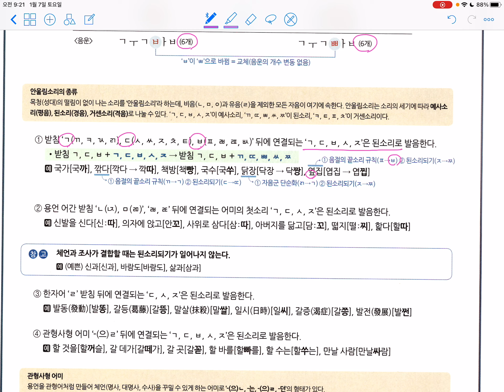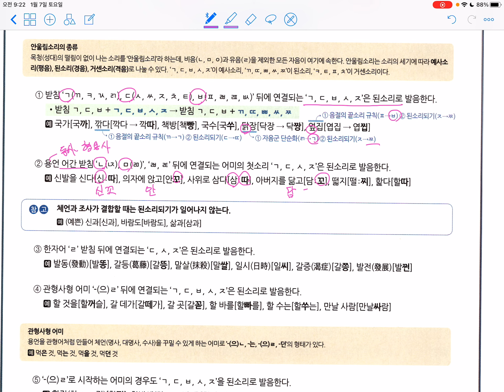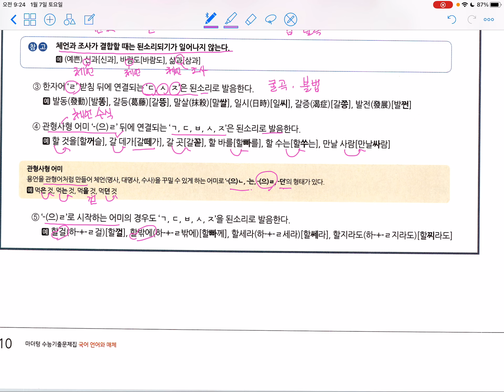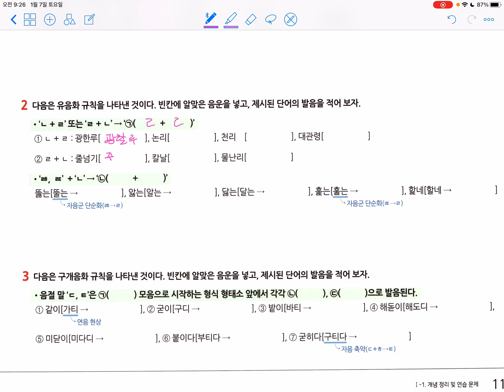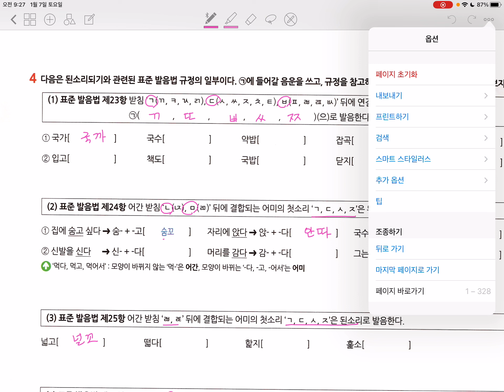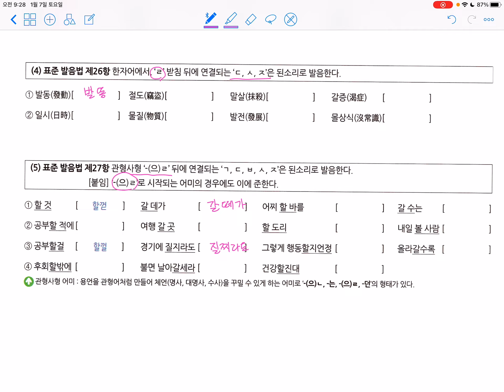수능대비_개념정리 및 연습 문제_1 음운_ 자음동화,구개음화,된소리 되기